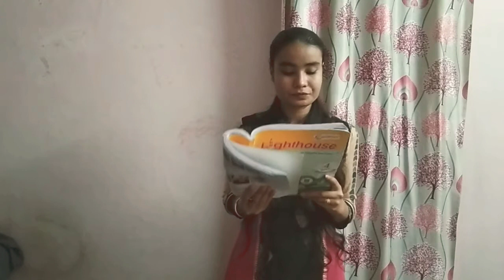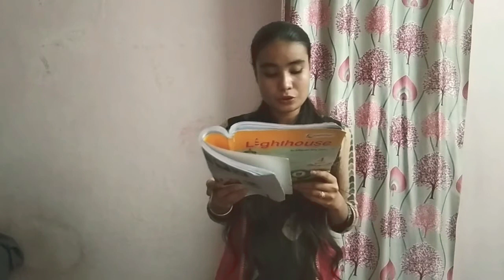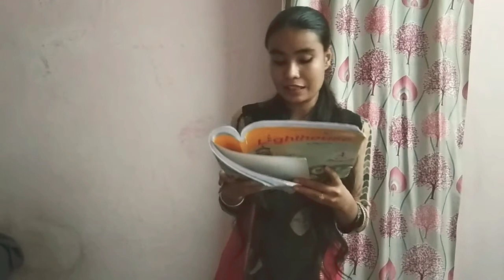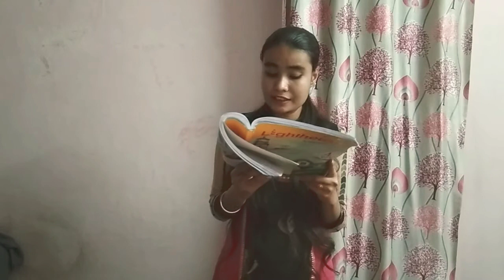Ls-2 How plants make food (part-2) Class-4